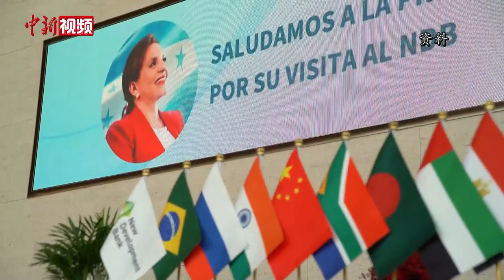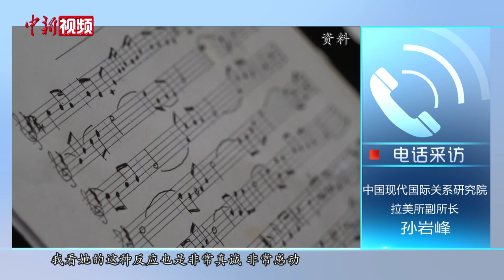中洪元首历史性会晤 专家：中洪合作前景非常广阔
6月9日至14日，洪都拉斯总统卡斯特罗在中洪建交仅70多天后，对中国进行国事访问，建交不到3个月，中洪关系何以实现快速起步？

中国现代国际关系研究院拉美所副所长、研究员孙岩峰表示，从中洪建交到两国元首实现会晤不到3个月，洪都拉斯积极推进双边关系发展再次证明坚持一个中国原则是人心所向、大势所趋。也凸显两国元首对发展双边关系的高度重视和期待。

在为期6天的“历史性”访问中，从上海到北京，卡斯特罗的行程颇为紧凑丰富。孙岩峰认为，丰富的行程反映出卡斯特罗希望借助此访全方位了解中国的迫切意愿。

卡斯特罗此访也受到中国国内高度关注。尤其是12日下午，她在中方举行的欢迎仪式上向中国孩子们做出“比心”手势，引发颇多注目。孙岩峰认为，卡斯特罗对中国民众的热情欢迎，抱有真诚的感动和发自肺腑的感激，情感和理念上的契合将成为未来中洪合作的重要政治保障。

建交以来，中洪双方坚定履行建交承诺，已取得一系列早期收获，实现了“开门红”。中国社会科学院荣誉学部委员、拉美所研究员徐世澄指出，此次两国元首会晤达成诸多共识，成果丰硕，合作前景非常广阔。